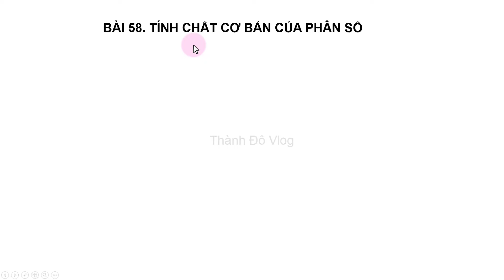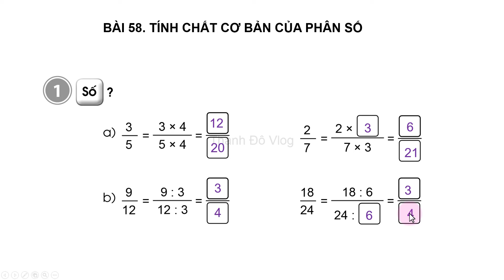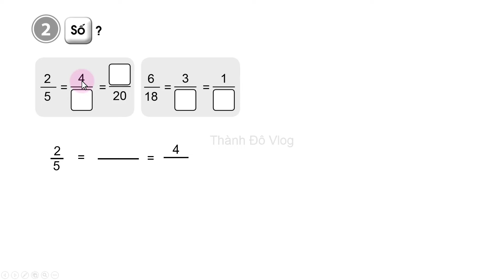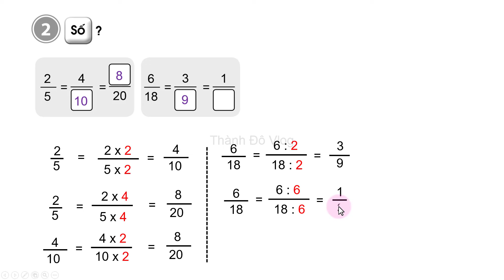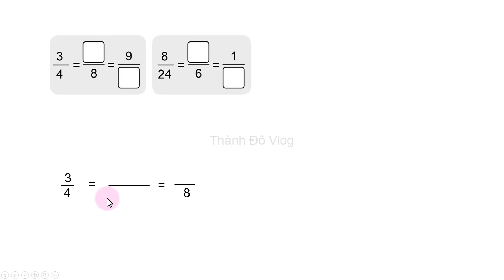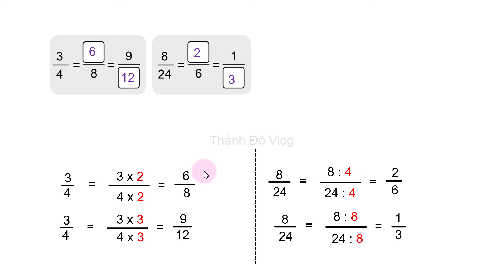Vở bài tập toán lớp 4 sách cánh diều Bài 58 TIẾT 1 Tính chất cơ bản của phân số trang 13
Vở bài tập toán lớp 4 sách cánh diều tập 2 Bài 58 TIẾT 1 Tính chất cơ bản của phân số trang 13